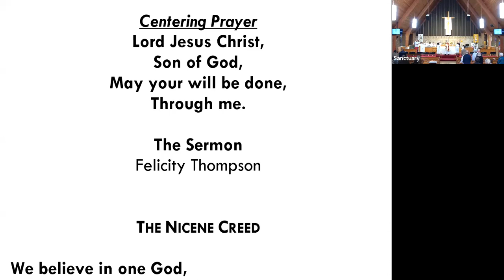2024 0421 10am SermonFT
Sermon from 10am Sunday Worship, 4/21/2024, Easter 4